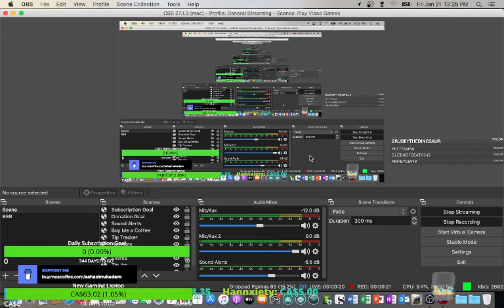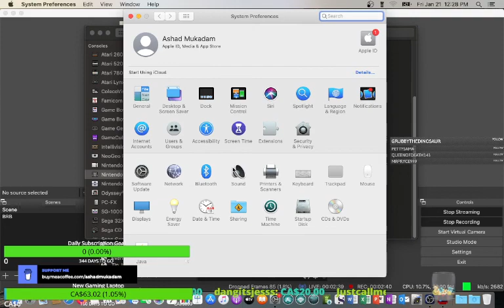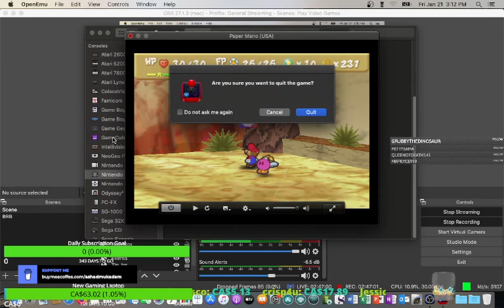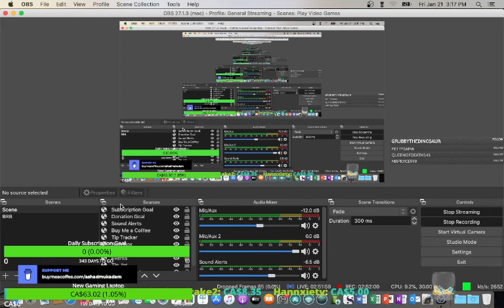Paper Mario (Nintendo 64) - January 21, 2022 Gameplay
The video of the Twitch livestream of me playing Paper Mario for the Nintendo 64 on January 21, 2022.

Don't want to miss another livestream?  Then go to my Twitch channel and drop a follow to get notified when I go live.

Want a print or digital download of my photos?  to see which photos are available for purchase.

Buy my books:
Kicking from Beyond the 40
Journey Through the Video Game World
The Treasure of Milky Lake
The Crime in the Woods